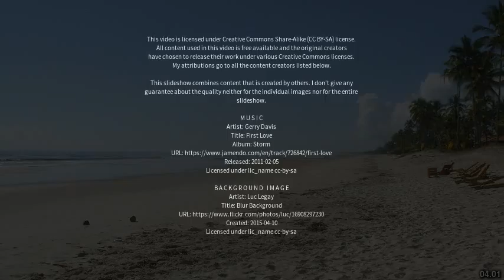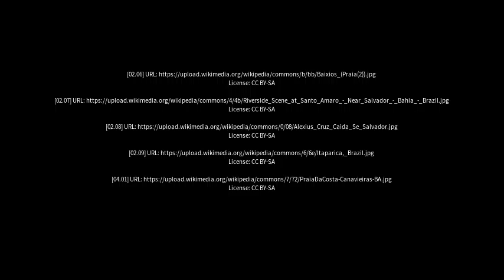Best places to visit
Best places to visit - Olindina (Brazil) Best places to visit - Slideshows from all over the world - City trips, nature pictures, etc.